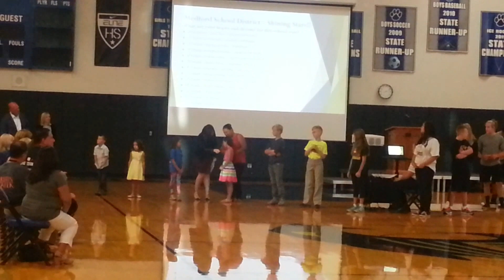Shining Stars Medford School Dist. Kickoff (Raw)